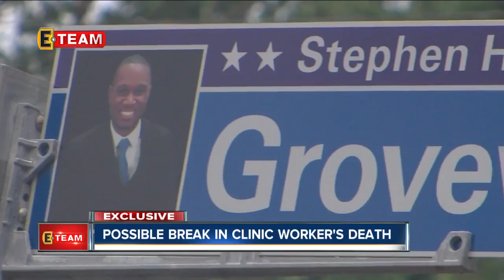Family of murdered Cleveland Clinic employee worries that new information is being ignored